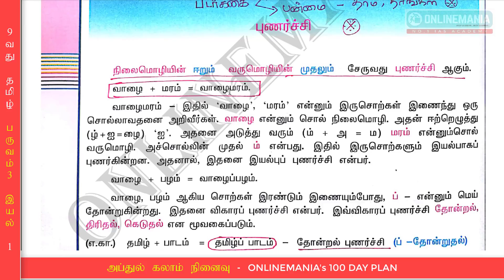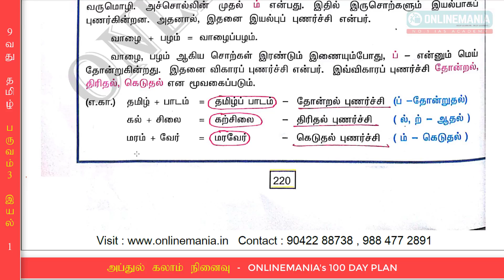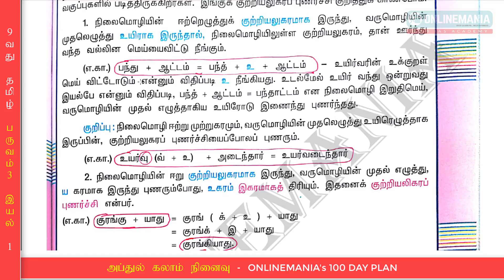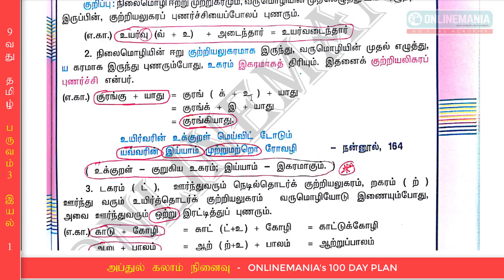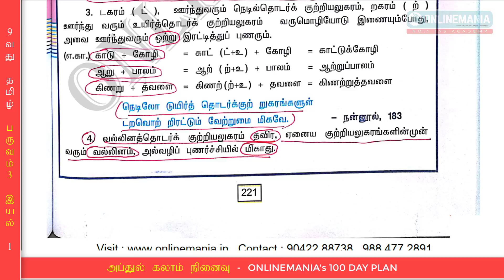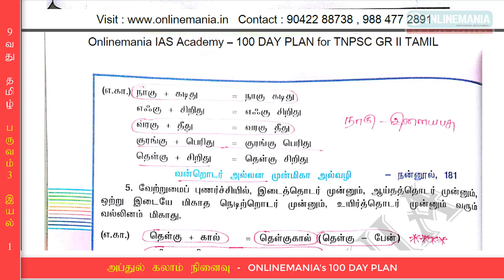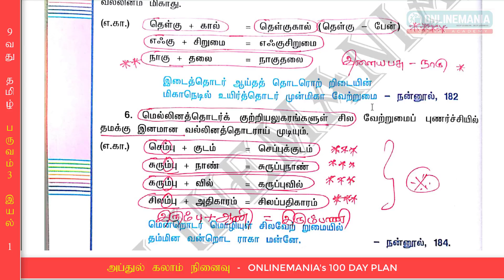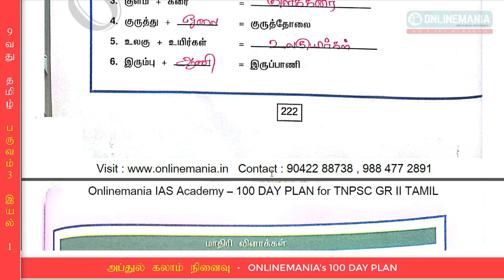9வது தமிழ் - பருவம் 3 - இயல் 1 (ஆன்லைன்மேனியா 100 Day Plan - TNPSC Online Class 6) - By Subiya. M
அப்துல்கலாம் நினைவு TNPSC GR2 Online Tamil Class பொதுத்தமிழ் இலவச பயிற்சி - ONLINEMANIA'S 100 DAY PLAN - September 17 - Day 52 - Video 6 (புணர்ச்சி)

👍12 பருவதேர்வுகள்

👍17 வகுப்புதேர்வுகள்

👍Result Analysis

👍Personal Guidance

மேலும் தொடர்புக்கு